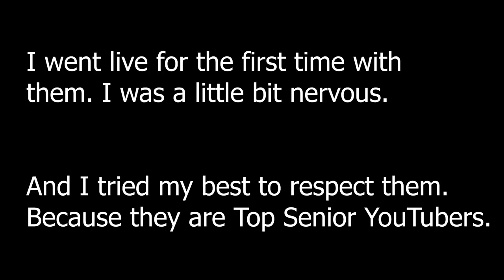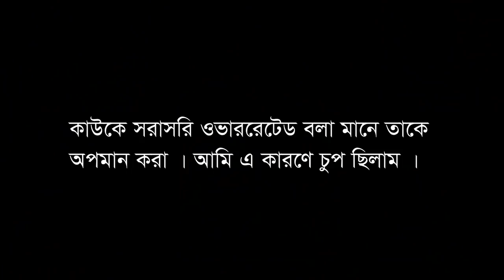MASUM got Roasted in Live (Censored) | Shamim Hasan Sarkar | Tawhid Afridi | Tahseenation